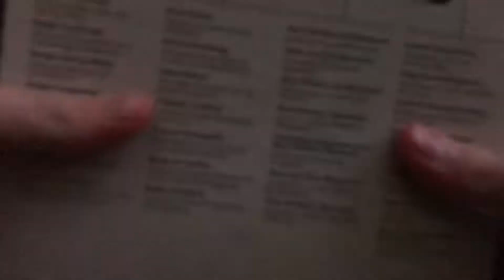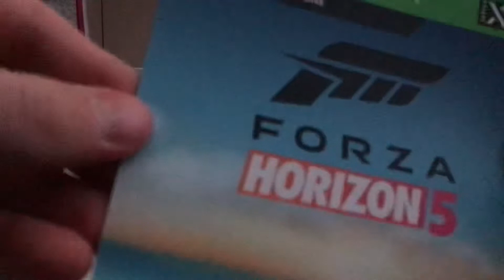Forza horizon 5 Xbox controller limited edition unboxing